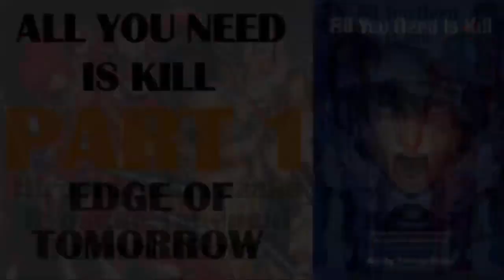All You Need is Kill: FULL STORY | Manga4Dummies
All You Need Is Kill is a manga adaptation of the light novel of the same name. The series would later be adapted into the Hollywood movie Edge of Tomorrow: Live Die Repeat.

ABOUT ME:

This channel was created to give meaning to reading an unhealthy amount of manga.